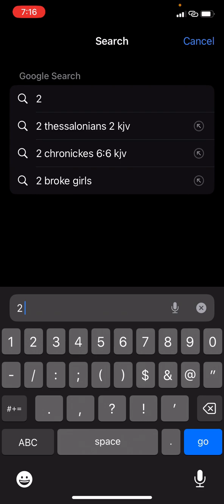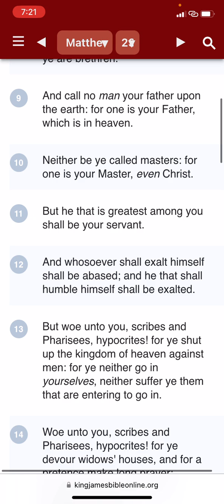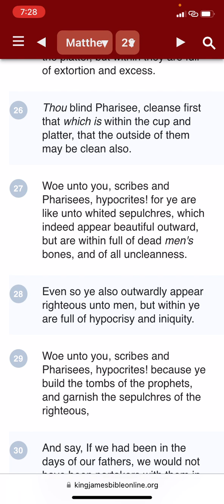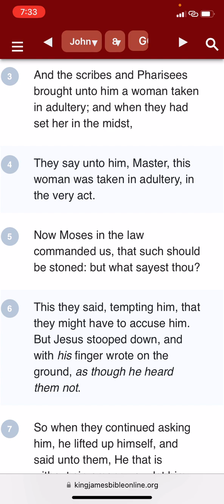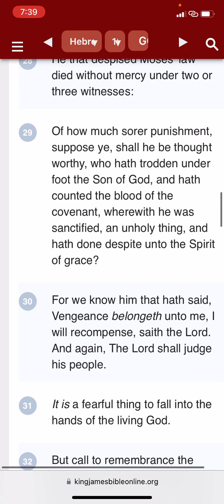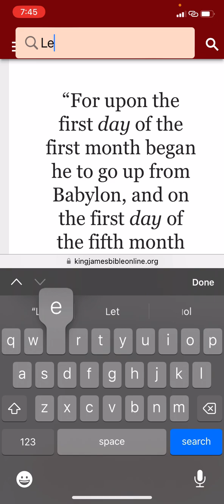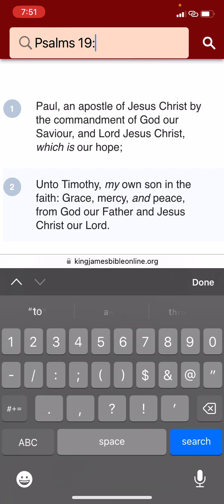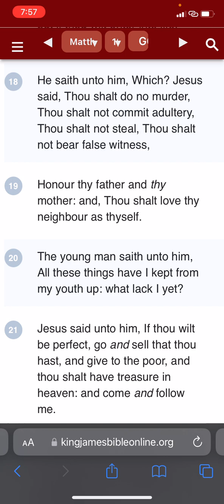Who Are The Pharisees And Why Were They Wicked?